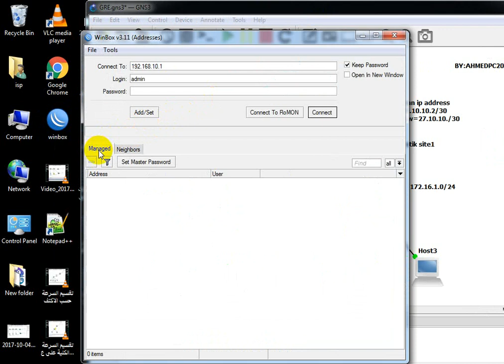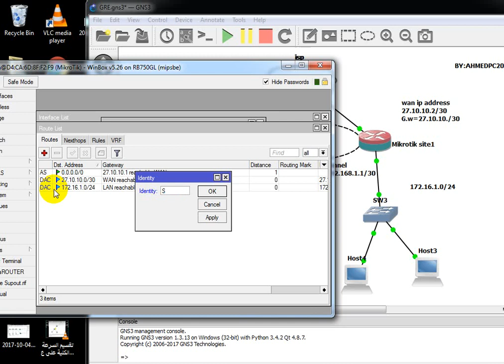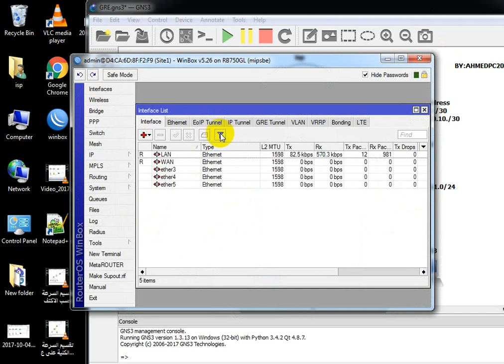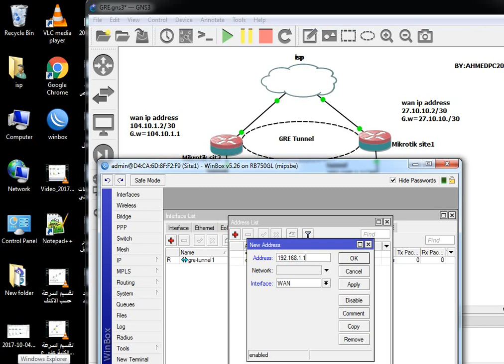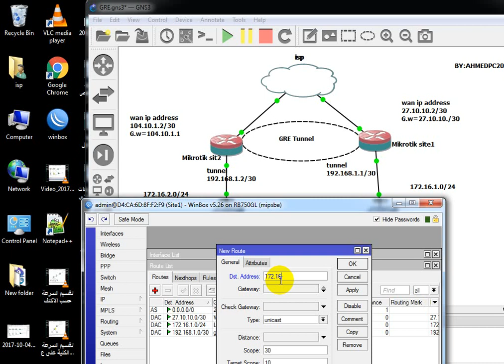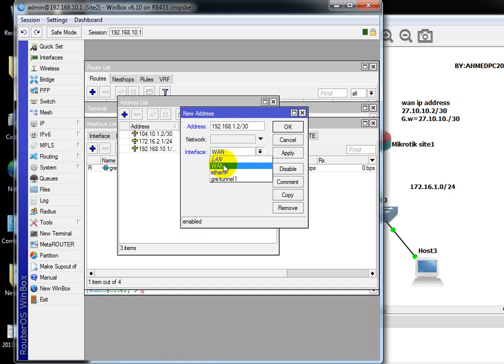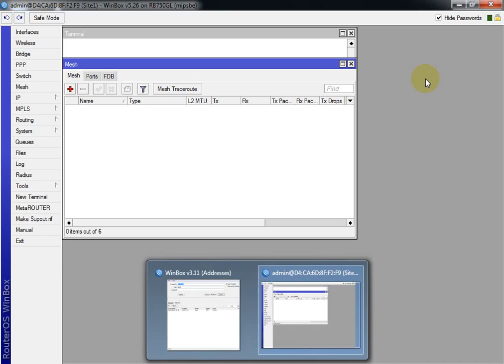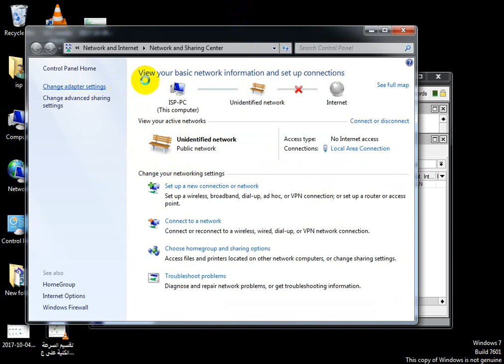41/دورة احتراف المايكروتك من البداية حتى الاحتراف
خاص كود فور عراق
دورة احتراف المايكروتك من البداية حتى الاحتراف